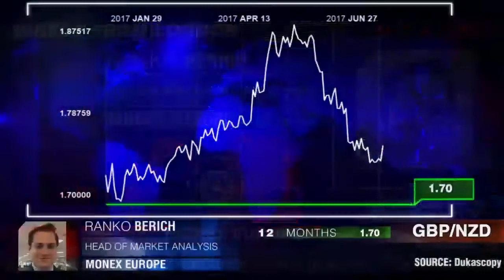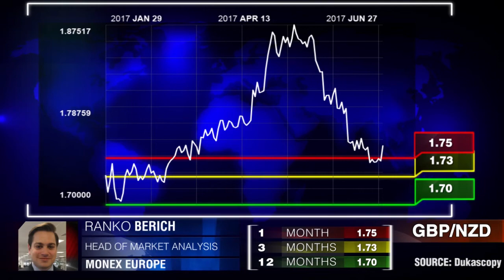Contra a vontade do RBNZ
“O Banco da Reserva da Nova Zelândia terá que aceitar que uma política monetária mais apertada será necessário". Ranko Berich, Monex Europe.